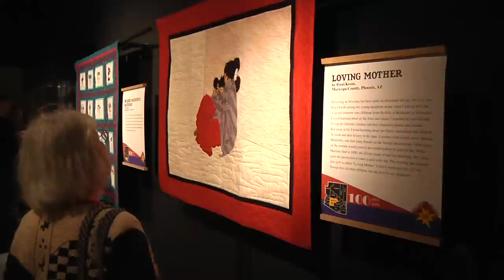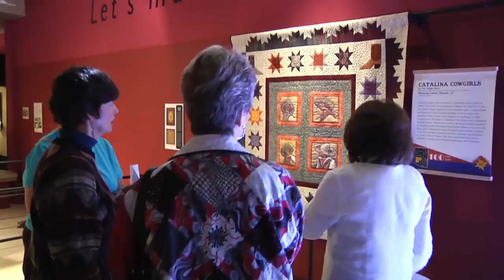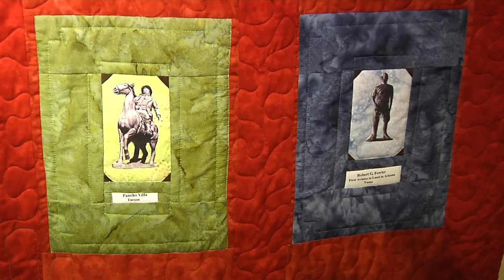"100 Years, 100 Quilts" Arizona Centennial show opens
Arizona Historical Society Executive Director Anne Woosley talks about the "100 Years, 100 Quilts" Arizona Centennial exhibit which opened February 18, 2012 at the Arizona History Museum, 949 E. 2nd Street, Tucson. The show runs through the end of the year.